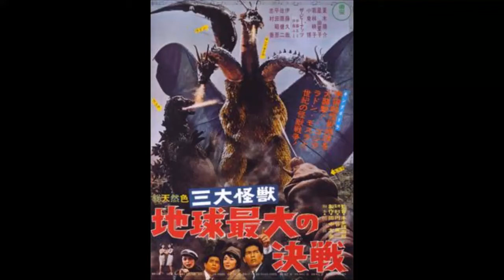Cornzilla 05: Ghidorah the Three-Headed Monster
Starring Rodan, as Ghidorah.

We here at Cornucopia Realm like to play video games and talk about all types of entertainment. Our goal is to try to give you as much entertaining content as possible and take your minds off of things in the world.